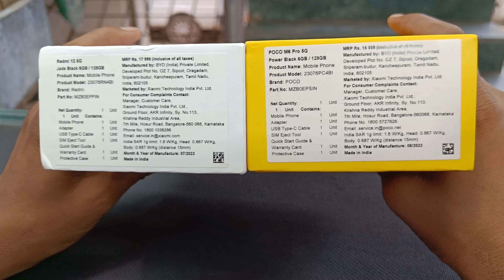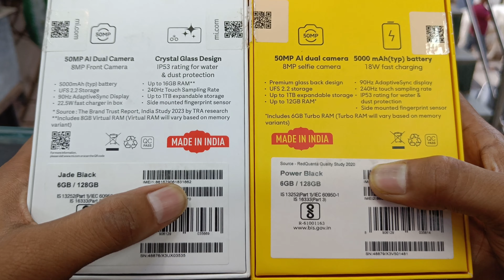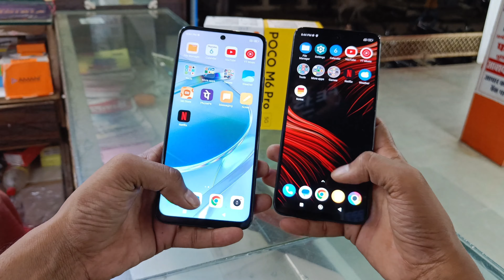Redmi 12 5G VS Poco M6 Pro 5G | which one to buy ❓🤔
अगर आपको वीडियो अच्छा लगता है तो लाइक करना मत भूलिए और कमेंट करके जरूर बताना उसके साथ दोस्तों सब्सक्राइब करके सिद्धार्थ हरिऔध चैनल के साथ जुड़े रहना धन्यवाद दोस्तो इतना प्यार देने के लिए ...🙏❤️🙏

Search Keyboards :-

redmi 12 5g vs poco m6 pro 5g
poco m6 pro 5g vs redmi 12 5g
poco m6 pro vs redmi 12 5g
redmi 12 5g vs poco m6 pro
redmi 12 vs poco m6 pro
poco m6 pro vs redmi 12
poco m6 pro 5g vs redmi 12 5g comparison
poco m6 vs redmi 12 5g
poco m6 pro 5g vs redmi 12 5g camera test
redmi 12 5g pubg test